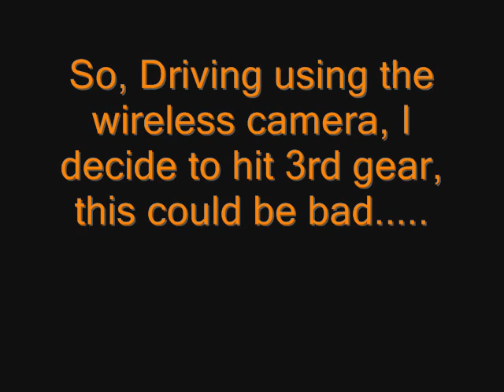Project Bronc Buster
3speed brushless truck